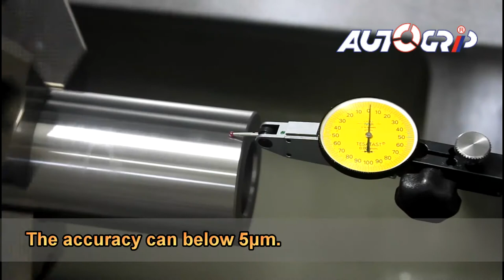AUTOGRIP ::Pull Down Power Chuck(3D-08) Application CNC Horizontal Turning Center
Customized::
Pull Down Power Chuck(3D-08K) Application CNC Horizontal Turning Center

Radial clamp and axial pull down at the same time, keep the workpiece attaching close to the base surface of the chuck.
The fixture uses high wear-resistant die steel to improve durability.
Center air and water flooding, airtight pressure detect, improve overall production yield and efficiency.
The accuracy can below 5μm.